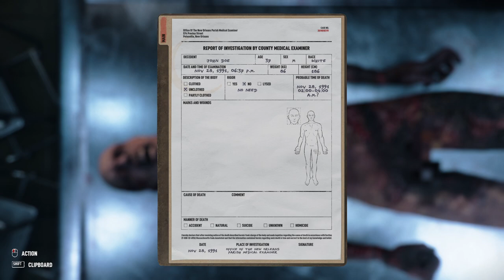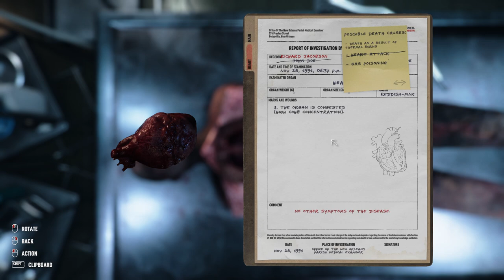We Are Going MAD - AUTOPSY SIMULATOR, Part 5 - Chapter 4